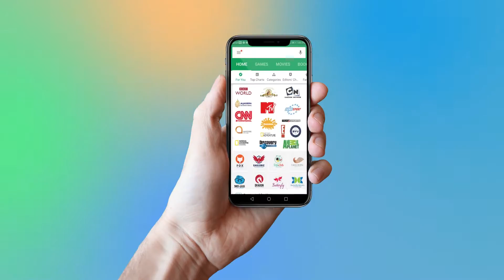Raveena Tandon And Shyam Benegal At The Orientation Day In Memory Of Late Om Puri | YOYO Times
Raveena Tandon And Shyam Benegal At The Orientation Day In Memory Of Late Om Puri